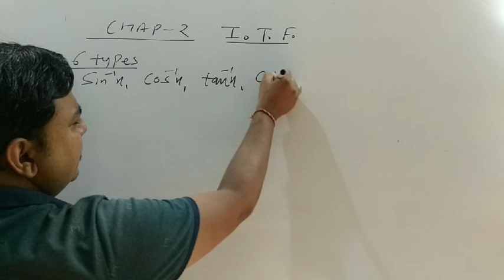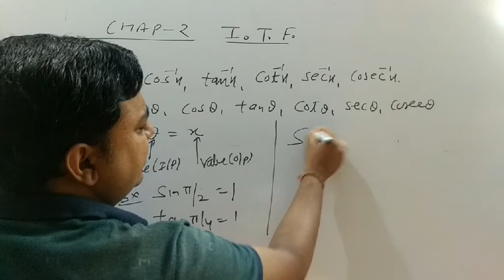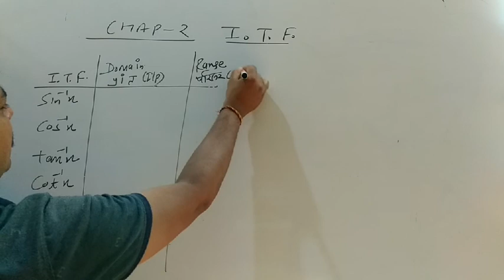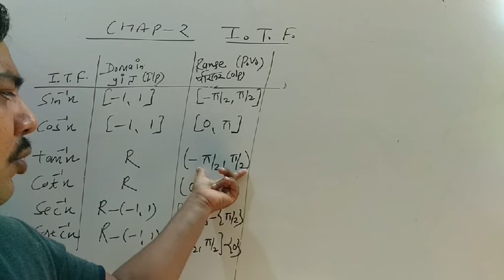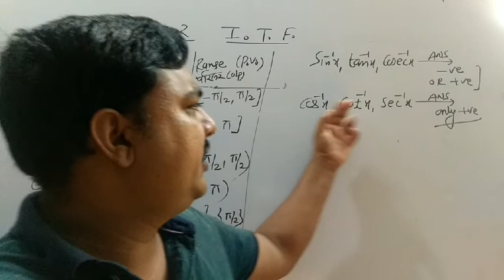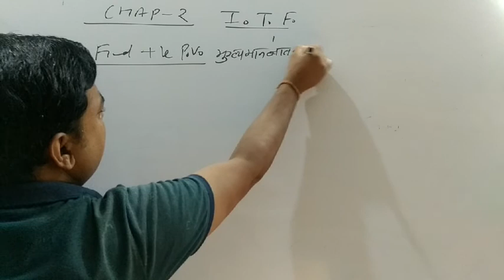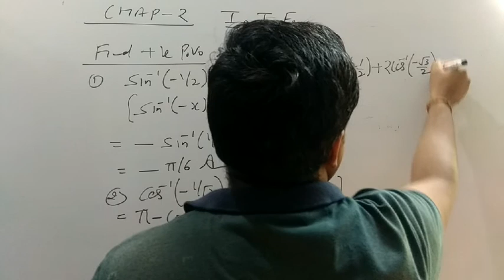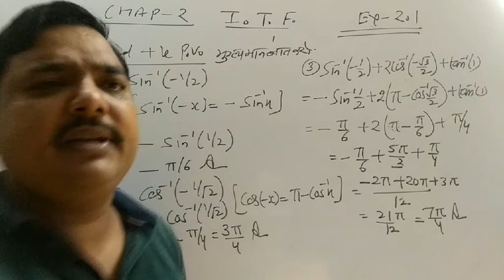Lect 1 Inverse Trigonometric function by Surendra Singh